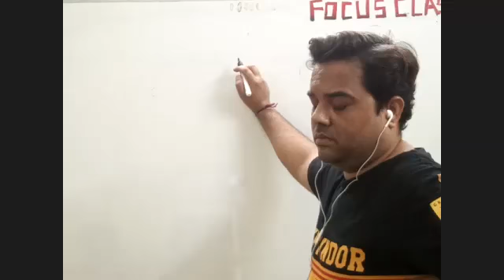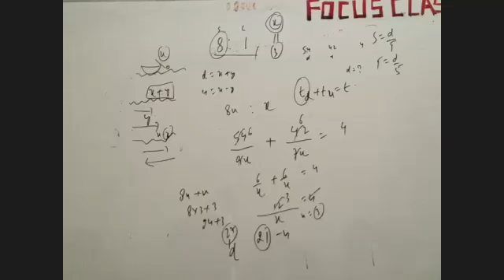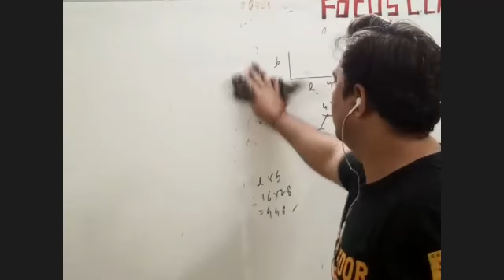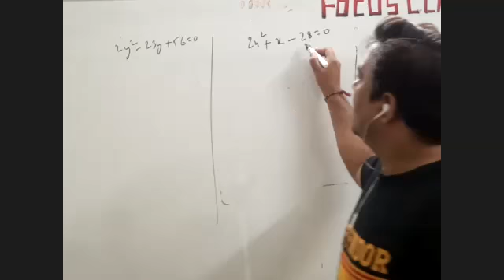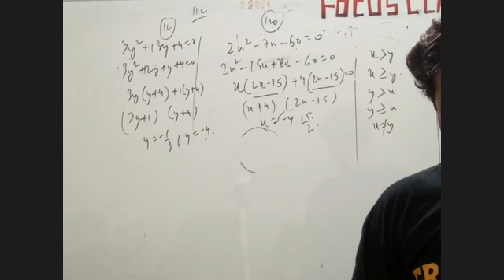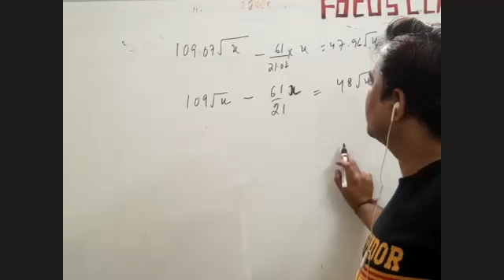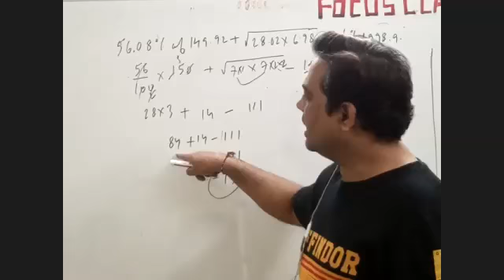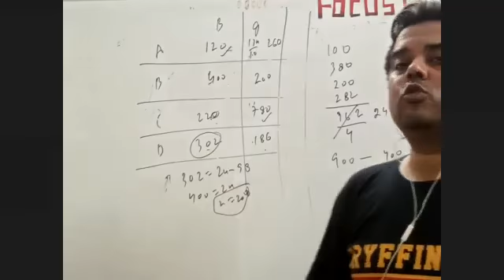| MATHS | IBPS PO | PAPER SOLVING |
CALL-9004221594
FOR FOUCUS CLASSES LIVE LECTURES